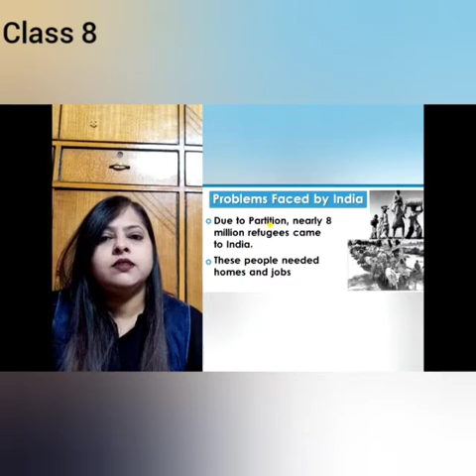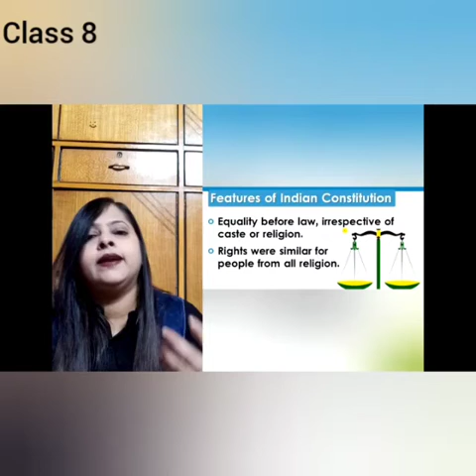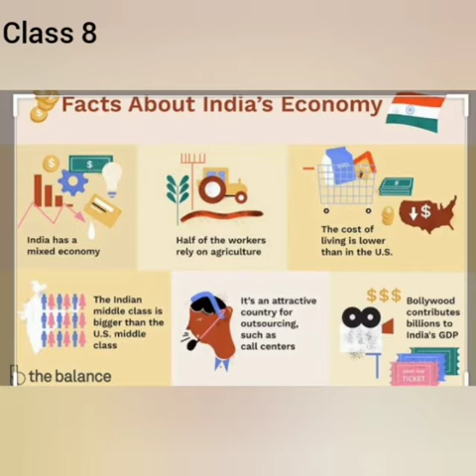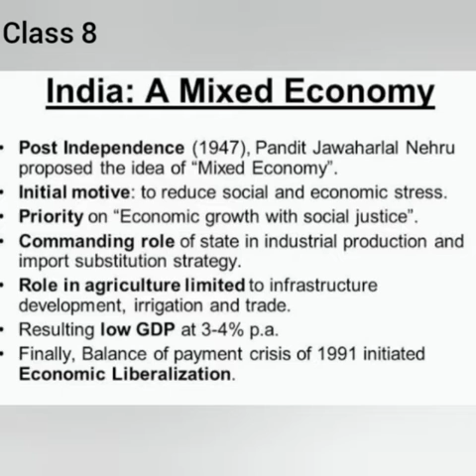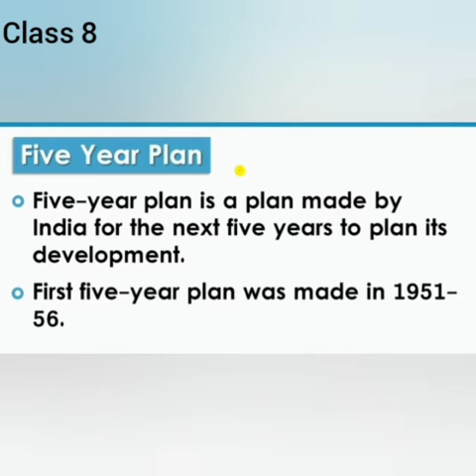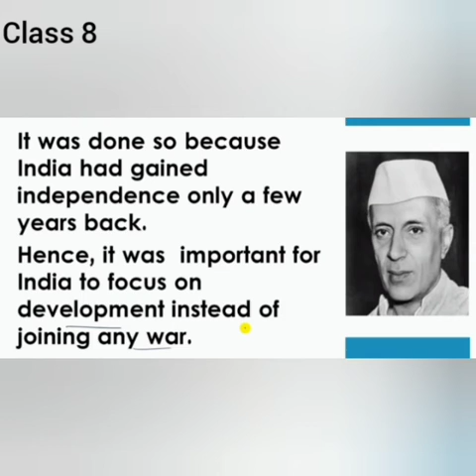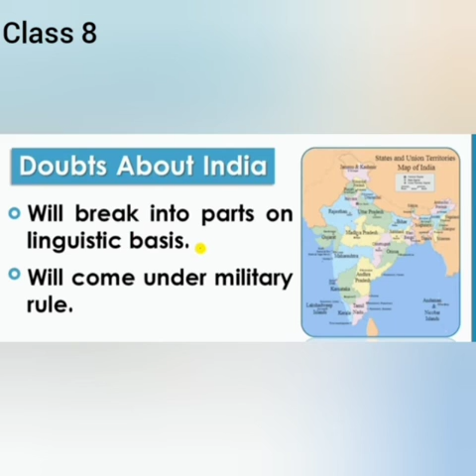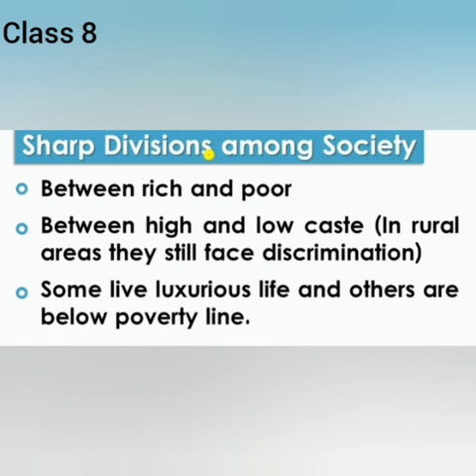India after Independence Part 3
Video from sincerepriyanshi